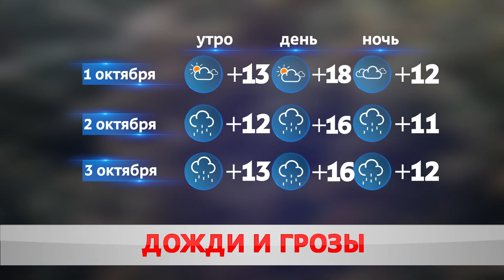Погода на завтра - 2 октября